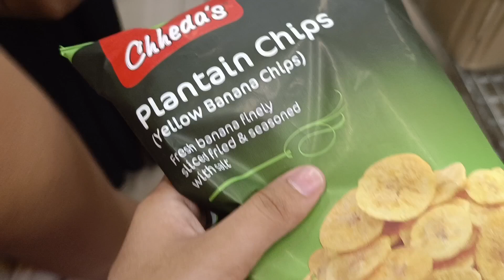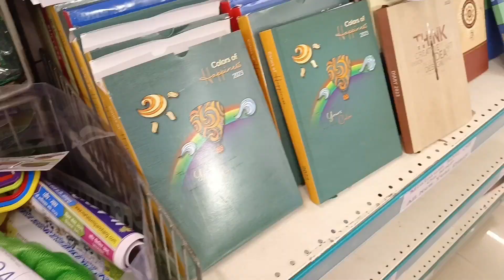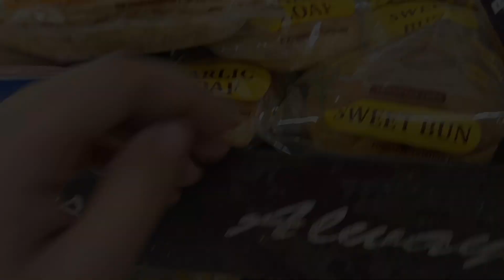My Groceries Shopping Vlog | Sadaf Vlogs